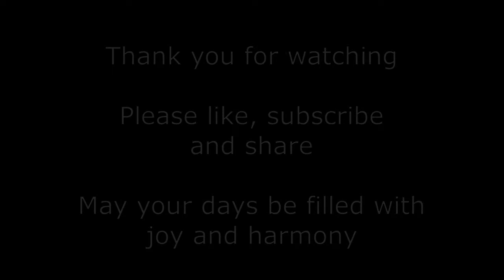Meditation music - Ocean waves |Sleep, mental wellness, rest, study, relaxation, ambient, sunset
To get my FREE PDF collection of researches on diet and managing Type 2 Diabetes

nature sounds,
ocean sounds,
wave sounds,
relaxation music,
calm music,
sleep music,
study music,
mental wellness,
drone footage,
meditation music,
rest your mind

Attributions:
Videos
Ocean - 102838 Video by Christian Bodhi from Pixabay
Sea - 49053 Video by Fundacja Dla Biebrzy from Pixabay
Sea - 53121 Video by Fundacja Dla Biebrzy from Pixabay
Sunset - 50048 Video by Fundacja Dla Biebrzy from Pixabay
Sunset - 86879 Video by Christian Bodhi from Pixabay
Sunset - 102709 Video by Christian Bodhi from Pixabay

Audio
268726__lindyeah23__waves freesound

Music
Ambient-synth-and-piano-relaxing-sleep-music
Deep-sleep-meditation-music-relax-mind-dody